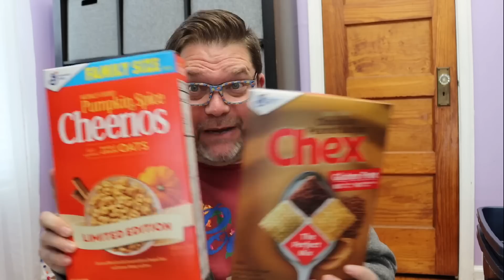HUGE NEWS! Dollar Tree Does It Again!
Another fantastic haul at Dollar Tree!!! So many great items! New Crafters Square, Full Size Products and more!

Friend Mail - COMING SOON!

Please note: All products are purchased by me (unless otherwise mentioned in the video) and opinions and/or crafting recommendations are my own. Please use your own judgement and caution when re-creating any of these projects for personal use.  are my own. My content is my own and original creations, none of my craft projects are sold. If I get inspiration from retail stores, another person, or any other outlet, I will always let you know where the original idea came from and give credit where it is due.

This is a ZERO TOLERANCE ZONE when it comes to negativity and bully-like behavior. You will be blocked, banned and reported.